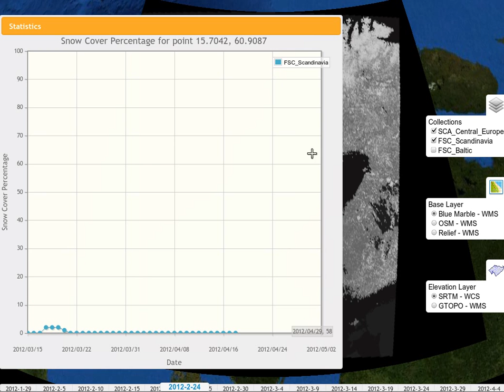EarthServer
This video shows the 3D GlobWeb demonstration of the Cryosphere Service which is being developed by EOX. In the final stage it shall support the snow and land ice community by providing an online data archive and processing facility for relevant products. Both images and query results shown here are retrieved via a standardiced OGC WCPS interface.